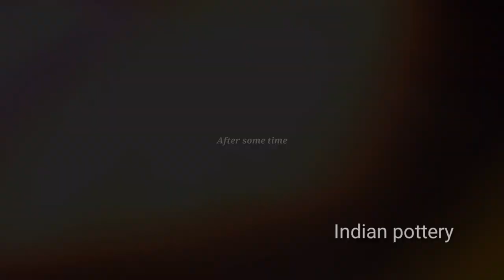Rook in chess || making of rook with clay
Here is the simple way of making rook in chess with clay, generally in chess, rook movies in forwarding and backward directions. It also movies in left and right directions. Here is a video of the making of rook with clay, a satisfying video of pottery making in an Indian village. Here I put a play wood on the pottery wheel to make a rook separate from the wheel easily. I hope this video gives some information about the making of the rook in chess.